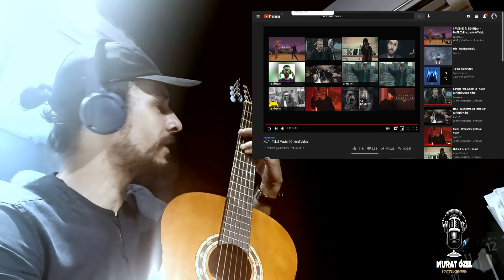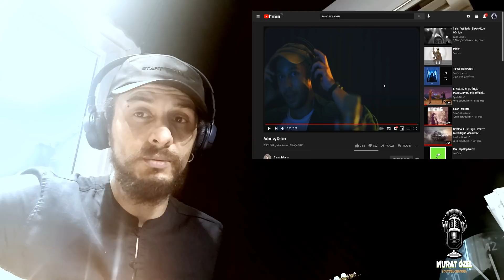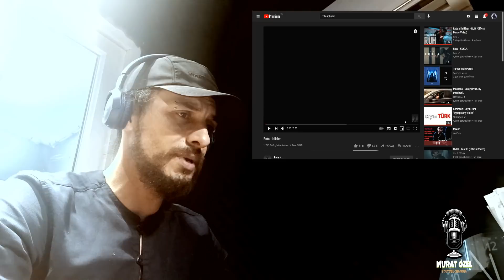ROTA - İBLİSLER & SAIAN - AY ŞARKISI & NO.1 - TEKEL MAVİSİ Metal Kafa Müzisyenden Analiz REACTION!!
Bu sefer combo!

rota saian no.1 den iblisler ayşarkısı ve tekelmavisi reaction !

Iyi seyirler =)

Kanala üye olarak hem daha kaliteli içerikler üretebilmeme imkan sağlamış, hem de üyeye özel rozet kazanma ve kişiye özel video istek - analiz imkanından faydalanmış olursunuz.